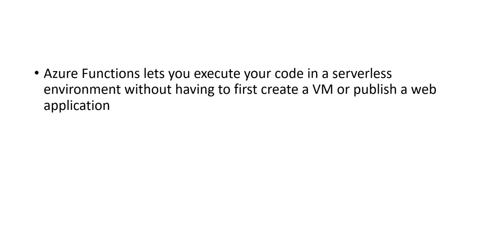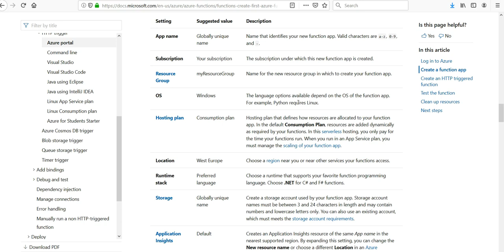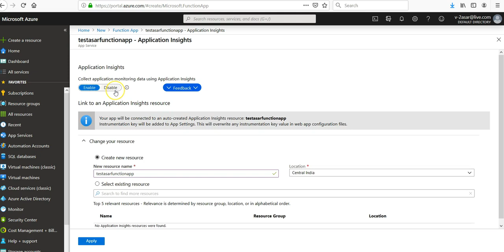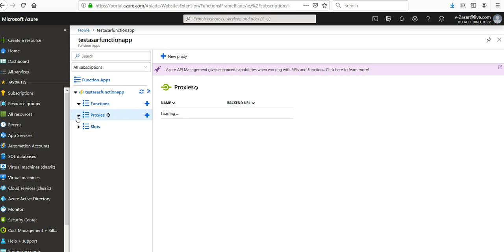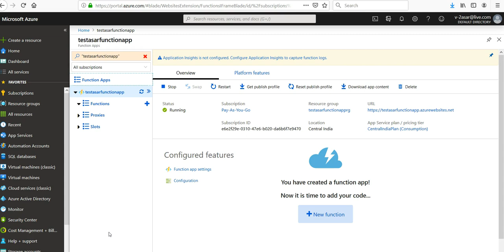Create the Function App in Azure Portal